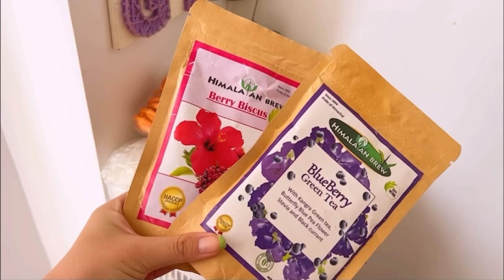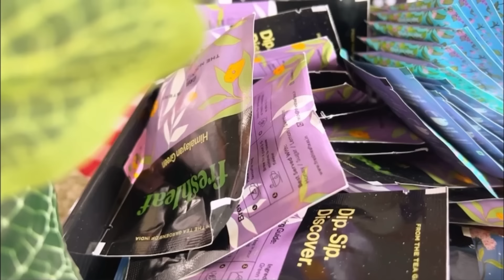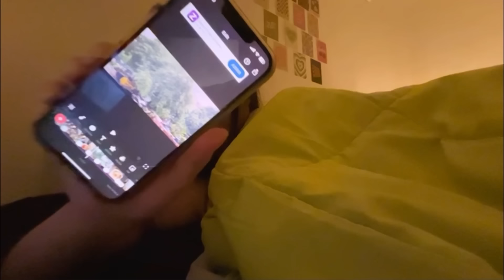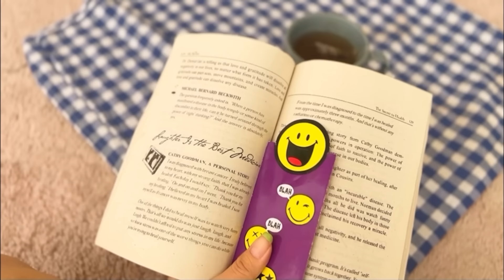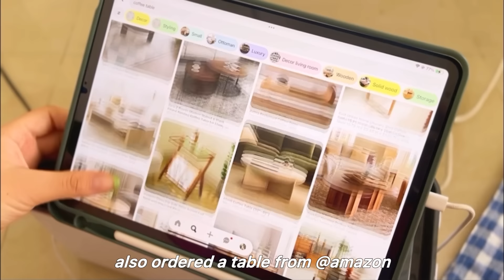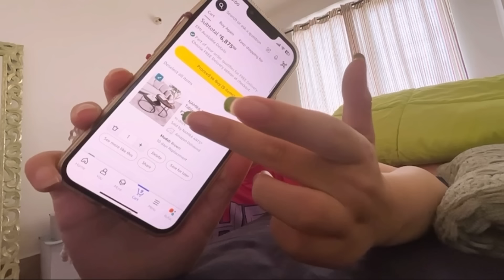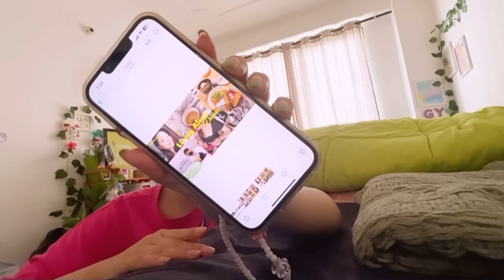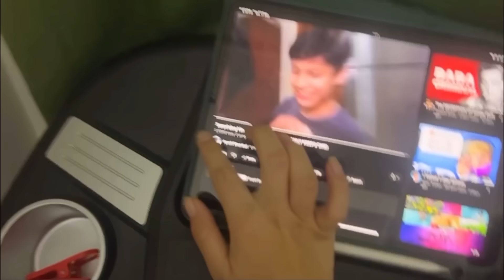Living Alone Diaries 🍱🥢 | life of a homebody 🛌| cooking , cleaning & more🌽✨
Hey guys,
 Products Mentioned

Small tripod
Rice cooker
Ceramic cup
Non stick Pan
Cloth holder
Claw clip
Wooden Tray
Table cloth
Mini tripod
Night suit:
{size M}
Glass Coffee Mug :
Artificial plant :
Organizer:
Tumbler:
Crochet yarn
Crochet kit
Matcha https
Matcha whisk {the combo is out of stock}